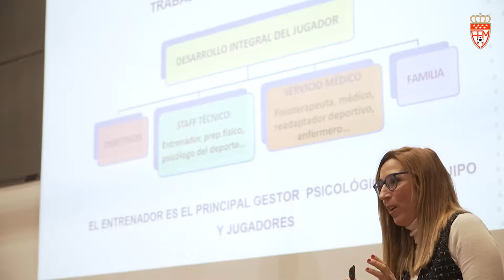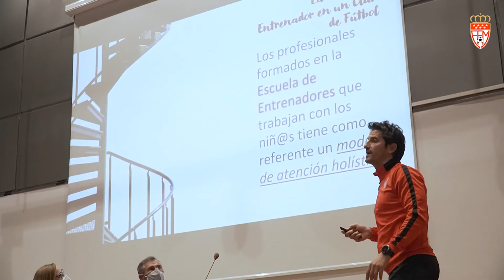La Escuela de Entrenadores de la RFFM lleva 'La Escuela es tu Casa' al FPA Las Rozas en Navalcarbón